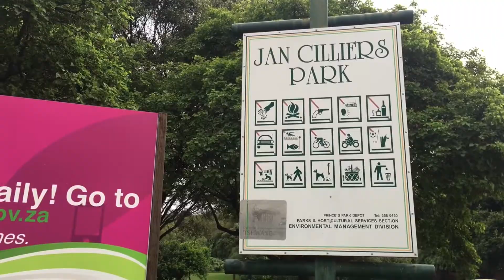Jan Cilliers Park